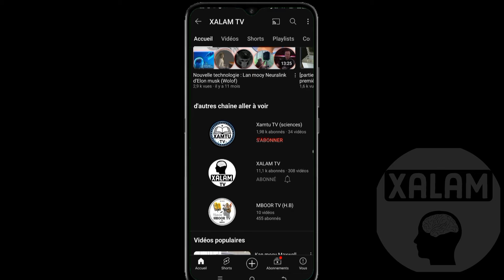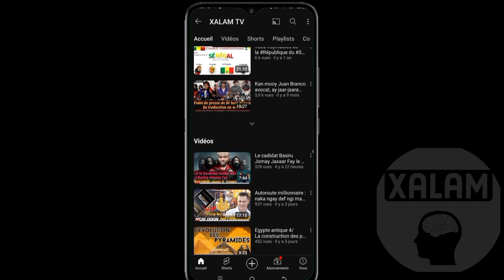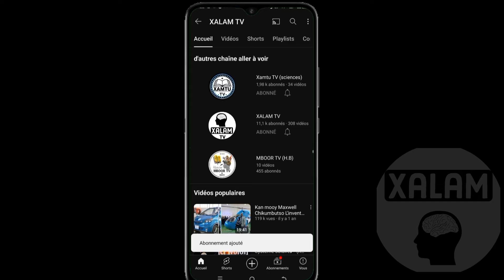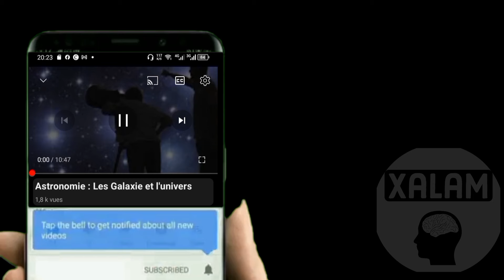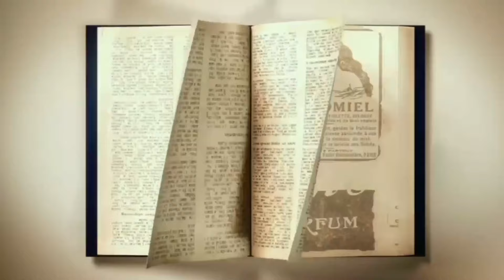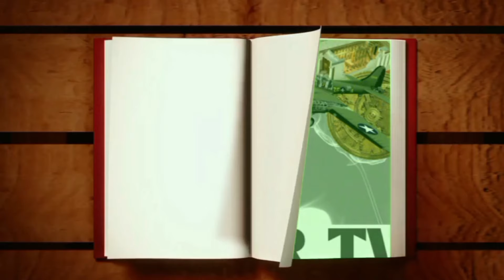Le chef d'état-major français parle d'une €nventuelle intervat!on m!lita!re en Afrique